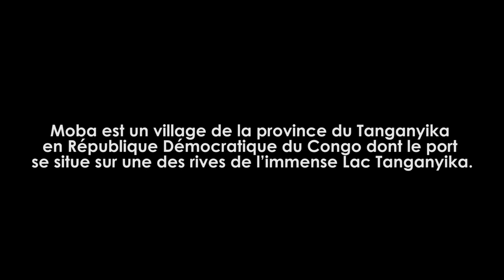MOBA, TANGANYIKA (DRC) | Travel (2018) | Mack Wantashi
Mack Wantashi est fière de vous présenter sa nouvelle page YouTube avec une courte vidéo qui résume une de ses journées dans le territoire de Moba, un village de la province du Tanganyika en République Démocratique du Congo et dont le port se situe sur une des rives de l’immense Lac Tanganyika.

Réalisé par : Mack Wantashi
Figurants : Terrence Webe & William Kiwele

Lieu : Moba, Tanganyika, République Démocratique du Congo
Date : Mars 2018
Camera : Nikon D3100 & iPhone 7s